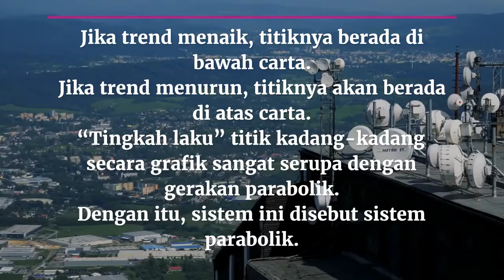Parabolic SAR Strategy Olymp Trade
Dalam video ni ada penerangan tentang strategi parabolic SAR Olymp Trade.

Join Grup Facebook Olymp Trade Malaysia utk berinteraksi dengan admin